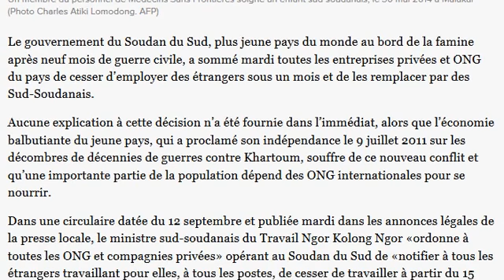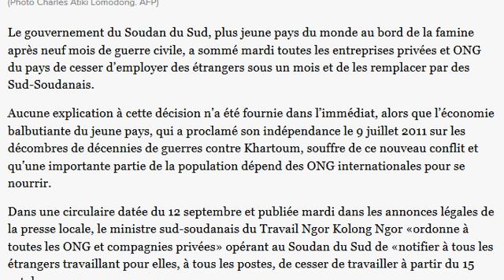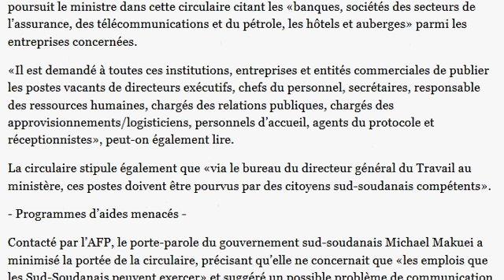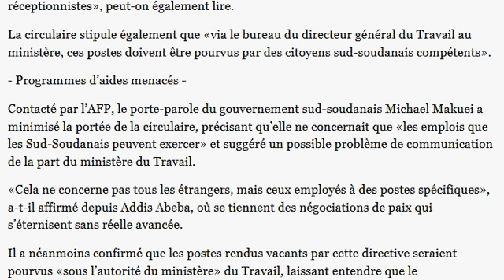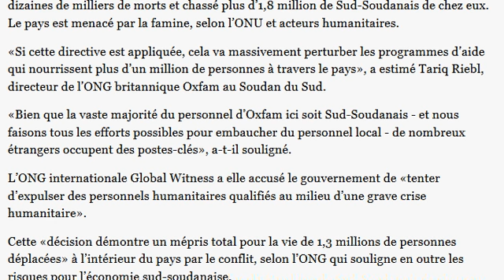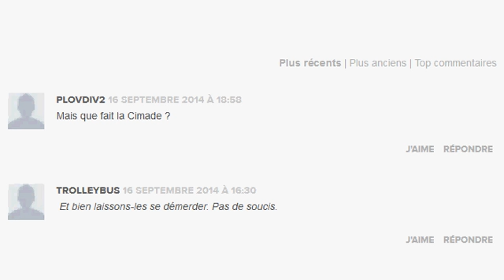Le Soudan du Sud interdit d’employer des étrangers, y compris dans les ONG